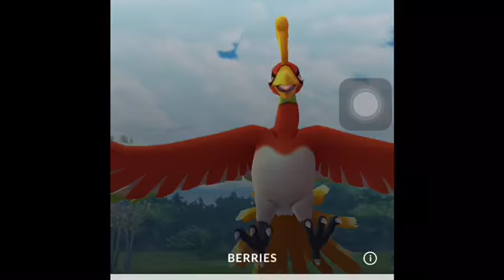Ho-oh raid Pokémon GO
Today we do 2 Ho-oh raids but do we catch them?